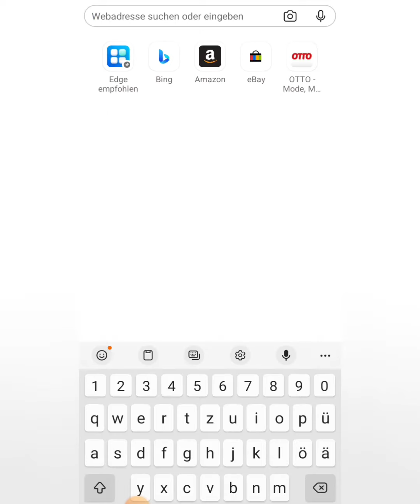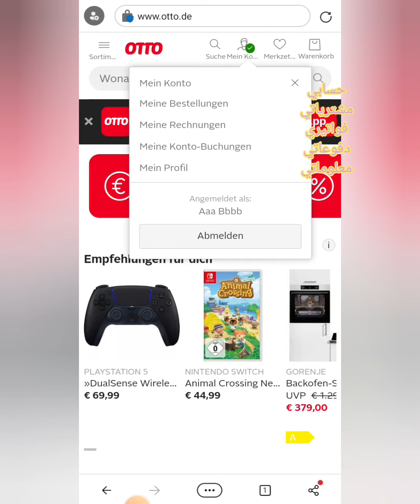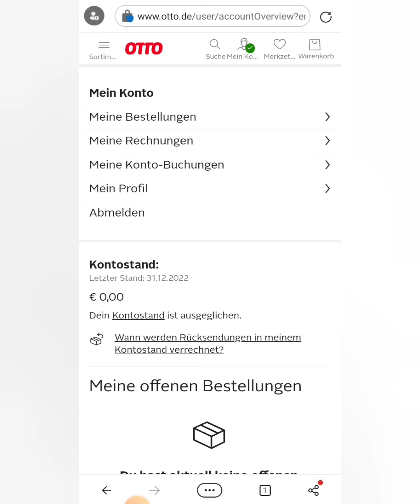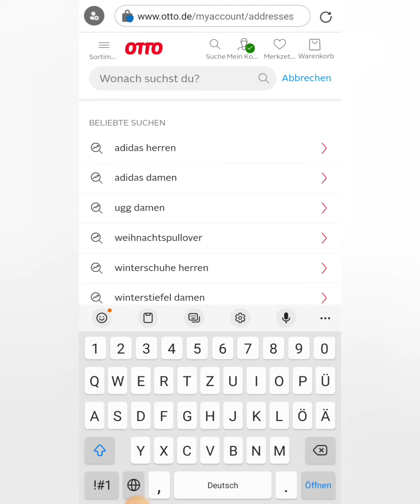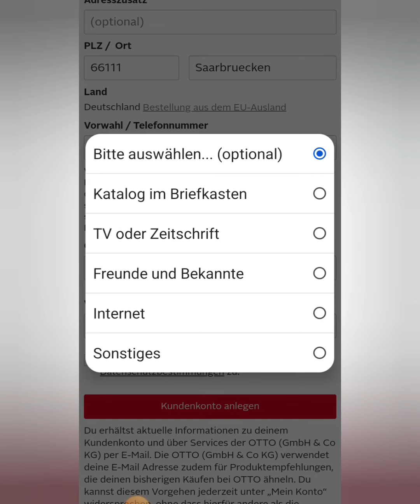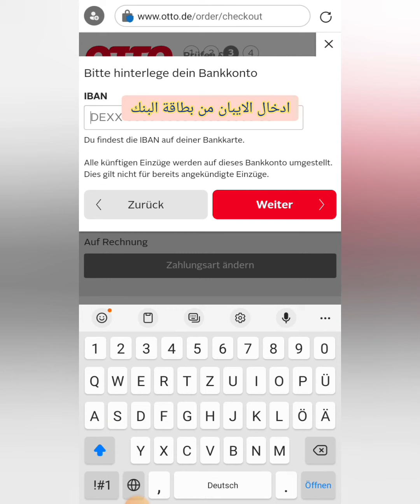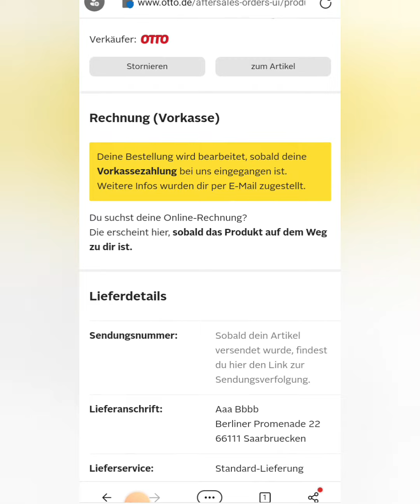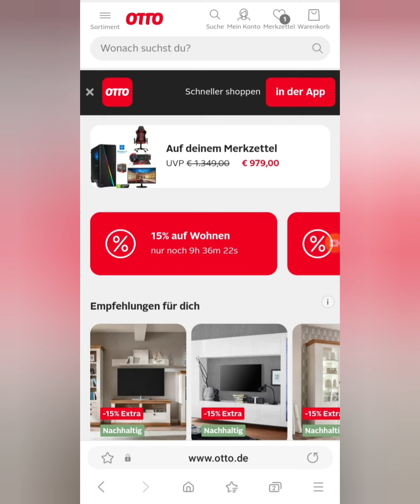OTTO- Konto anlegen und etwas einkaufen انشاء حساب اوتو وشراء أشياء ، تعلم اللغة الألمانية.